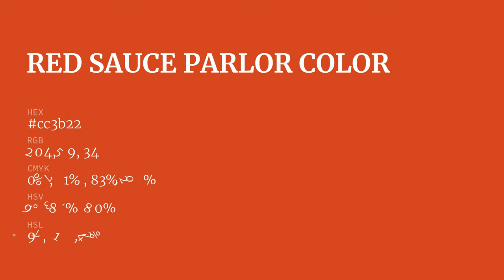Red Sauce Parlor color cc3b22 hex color - Red color - Cool color cc3b22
What color is Red Sauce Parlor ? cc3b22 hex color - Red color - Cool color cc3b22

Hex cc3b22 Color Code is also known as Red Sauce Parlor color.

Hex cc3b22 Color code in RGB color code model is created after adding 80.00% red color, 23.14% green color and 13.33% blue color.
Hex cc3b22 Color code in CMYK color (process color) code model is generated after subtraction of 0% cyan, 71% magenta, 83% yellow and 19% black.